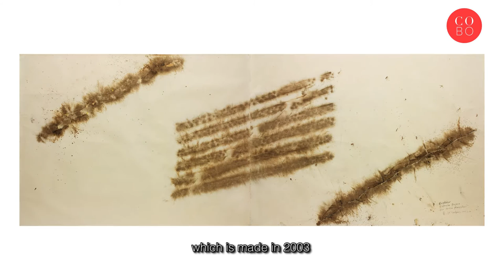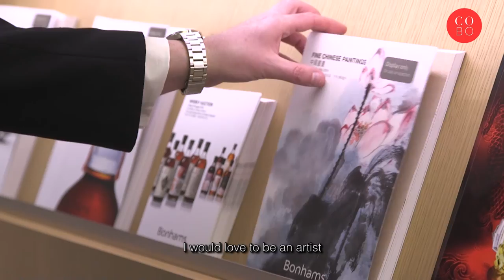All About Art By Magnus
Magnus Renfrew, Deputy Chairman and Director of Fine Arts Asia for Bonhams, takes us through how contemporary art should be appreciated, how artists can be understood – elaborated with his golden list of artists who have inspired him along the way.